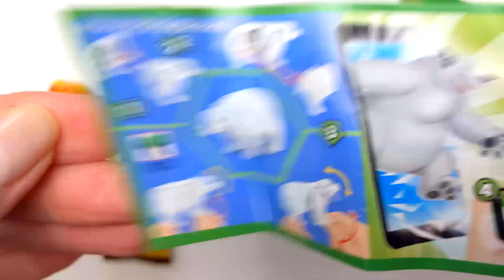Lollipops and Sweets. Yummy Rainbow Lollipops ASMR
Lollipops. I love sweets, I hope you also love chocolate eggs or candy.